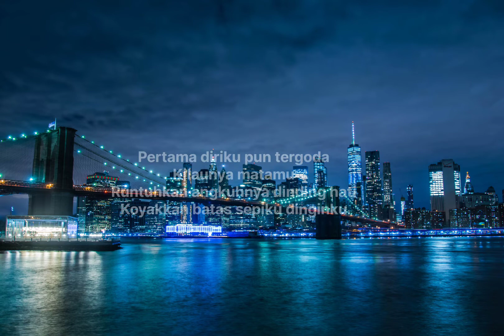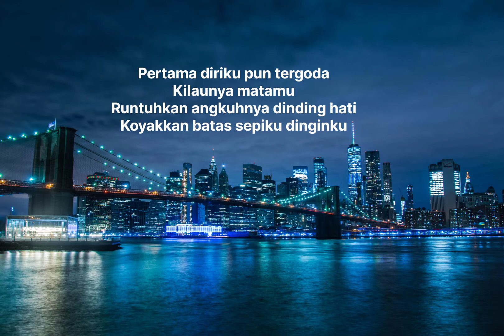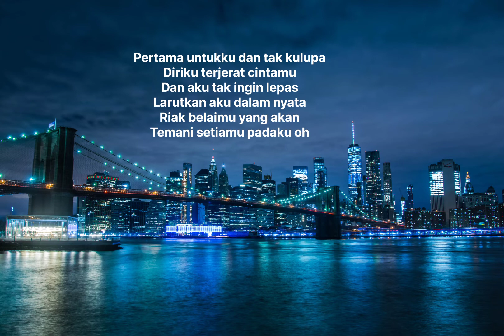Pertama - Reza Artamevia cover by Tami Aulia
pertama (lirik)

Pertama kurasakan getaran
Yang kerap goyahkan rasa
Serasa ada sentuhan baru
Sinari hari hariku
Pertama diriku pun tergoda
Kilaunya matamu
Runtuhkan angkuhnya dinding hati
Koyakkan batas sepiku dinginku
Pertama untukku dan tak kulupa
Diriku terjerat cintamu
Dan aku tak ingin lepas
Larutkan aku dalam nyata
Riak belaimu yang akan
Temani setiamu padaku oh